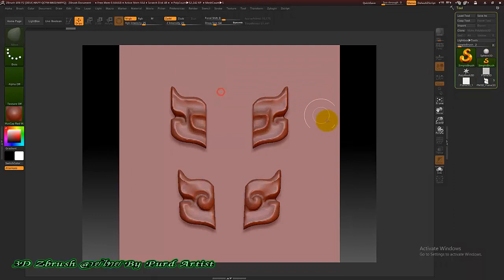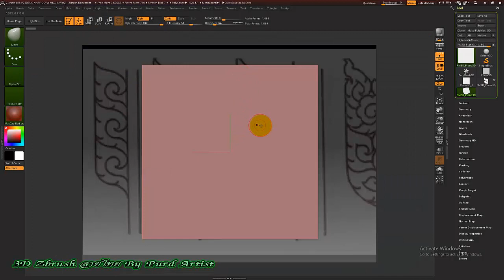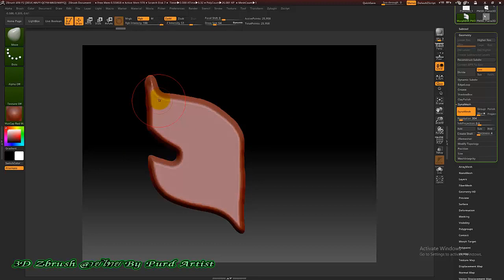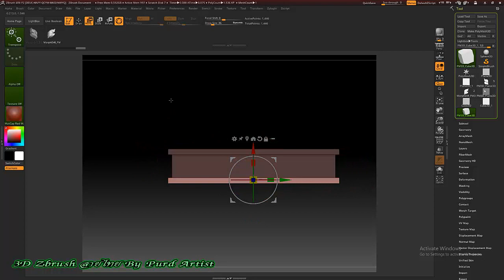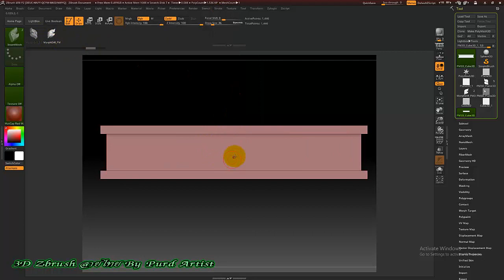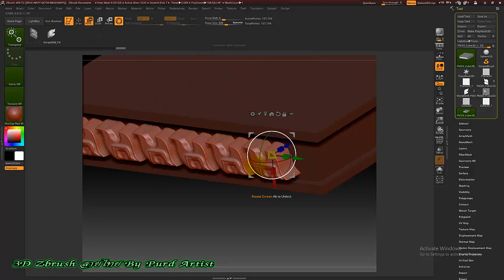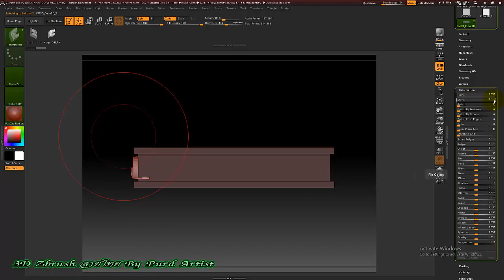หลักสูตร ออกแบ3D Zbrush งานพุทธศิลป์ - 41 ลายแข้งสิงห์ การนำไปใช้